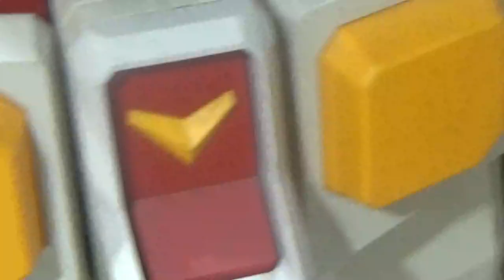Nuevamente con las figuras a tamaño real de Mobile Suit Gundam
Juguetería Irion Santiago Centro Santiago de Chile Galería Santiago Centro 28 de Noviembre 2024